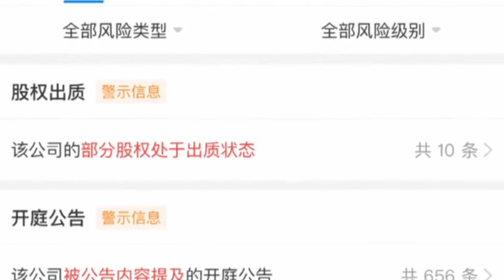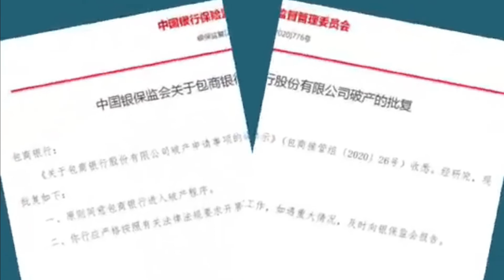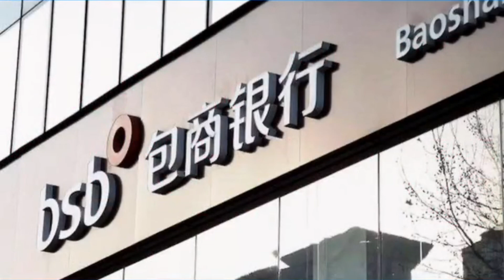包商银行破产 你的贷款还用还么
一句话评述：按规定，破产的银行如果没有被其他金融机构接盘，最高赔付50万，超出部分在清算后受偿。但是，银行倒闭了，你欠银行的钱还需要还。是的，你没看错，银行欠你的看情况还，你欠银行的照常还！！！
✅频道变更声明：
各位亲爱的粉丝们，非常感谢大家长期以来对这个频道的关注，在大家的帮助下，这个频道才有了今天的规模。
但是在运营期间，也发现了一些问题，比如由于我的频道涉及的内容种类较多，不够垂直，得不到官方推广，造成频道始终无法盈利和继续扩大规模。虽然频道为此已经多次做出调整，但是仍没有起效。
考虑再三，长痛不如短痛，我将于圣诞节当天（12月25日）关闭这个频道的宠物和个人生活记录部分的相关内容，请原来关注此部分内容的朋友们转到为此设立的新频道【一个猫奴和主子们的故事】
此频道今后将集中精力做视频博客，以评论时政新闻热点为主。
感谢大家的理解和继续支持！